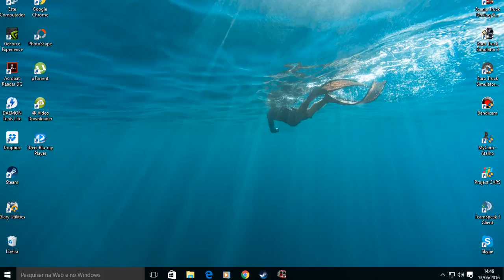Scania truck driving simulator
Scania truck driving simulator  Bloqueio de Madeiras